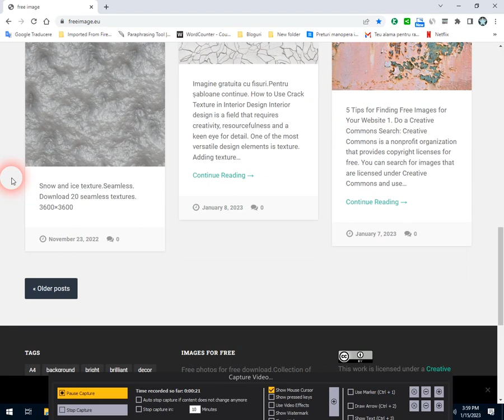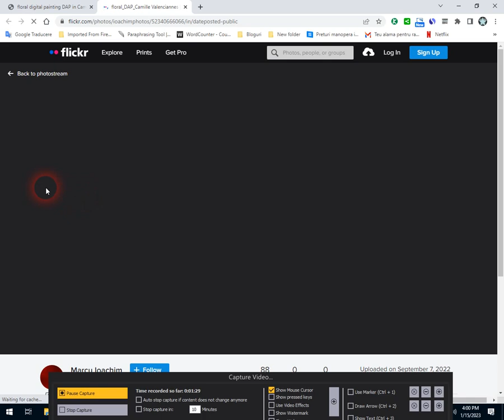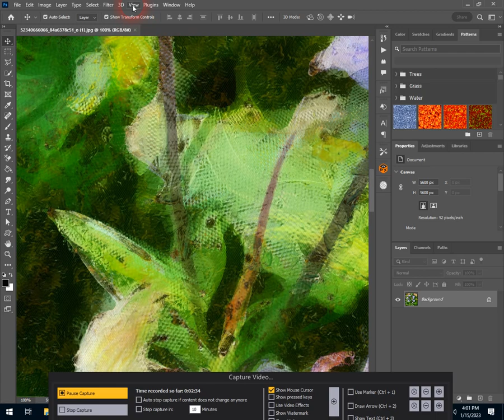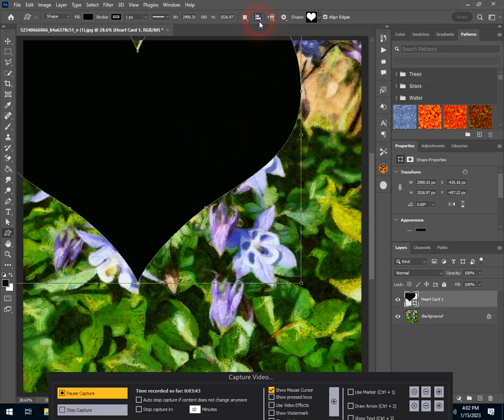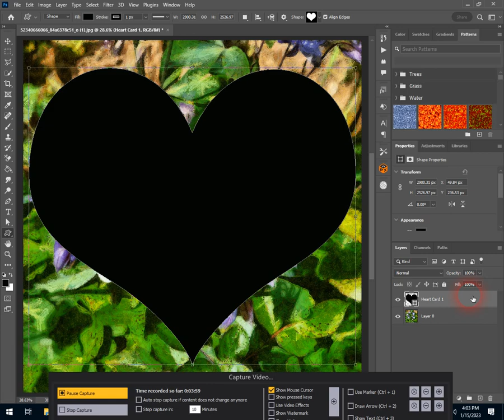Free download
Download my image from Flickr.